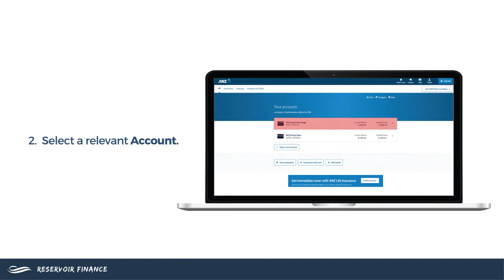How Do I Find My Account Proof of Balance with ANZ NetBank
When you apply for a home loan, Proof of Balance is a common document that lenders will ask for to prove that you have enough money (Funds to Complete) to finalise the transaction.